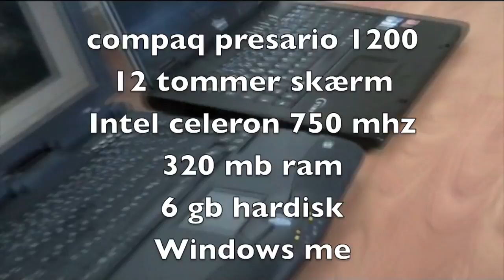Gamle minder | Den gamle Compaq reklame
| BESKRIVELSEN! |

Velkommen til beskrivelsen.
Her kan du finde:
Generelle links, brug af baggrundsmusik, svar på evt. spørgsmål osv.

Fik du ikke svar på dit spørgsmål?
Tjek evt. min kanalbeskrivelse.

|REKLAME |
Mangler du også en billig iPhoneoplader?
Så besøg "iPhoneopladere.dk"

 | MUSIK |

Jeg bruger musik fra forskellige kunstner.
Dog har jeg fået tilladelse, fra alle kunsterne til brug af musikken.

Wallpaper

 | LINKS |